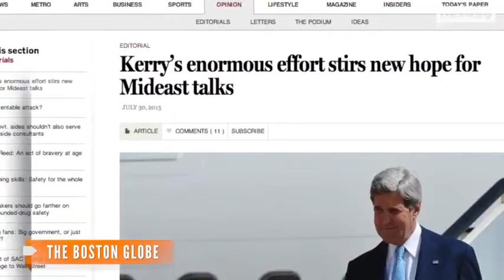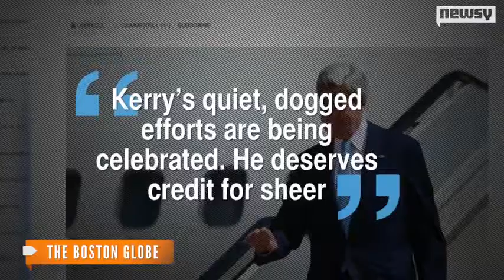Israel, Palestine Enter First Peace Talks in 3 Years